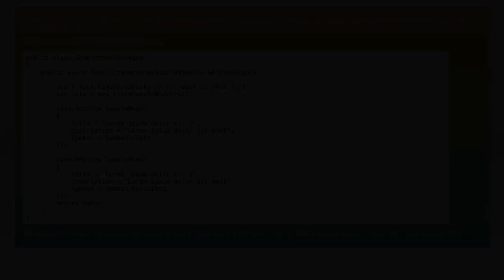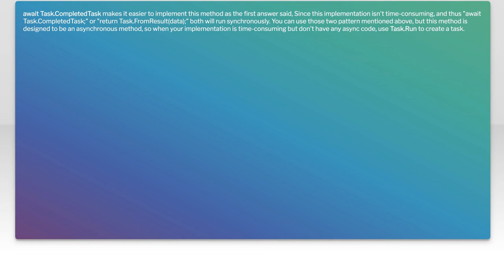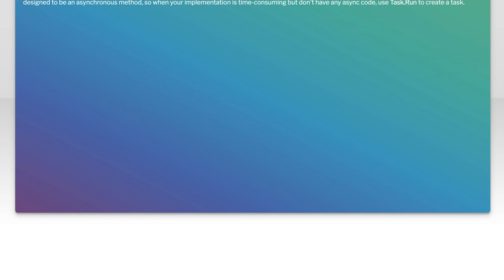Understanding await Task.CompletedTask: When and Why to Use It in C#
In this video, we delve into the concept of `await Task.CompletedTask` in C#, exploring its significance in asynchronous programming. We'll discuss when and why to use this feature, highlighting its role in improving performance and simplifying code. Whether you're a beginner or looking to refine your skills, this guide will provide valuable insights into effectively managing asynchronous operations in your applications.

Today's Topic: Understanding await Task.CompletedTask: When and Why to Use It in C#

Related to: awaittask.completedtask, c#, c asyncprogramming, asynchronousprogramming, task.completedtask, #.net, programmingbestpractices, c tutorials, async/awaitinc#, softwaredevelopment, codingtips, performanceoptimization, taskmanagement, concurrencyinc#,